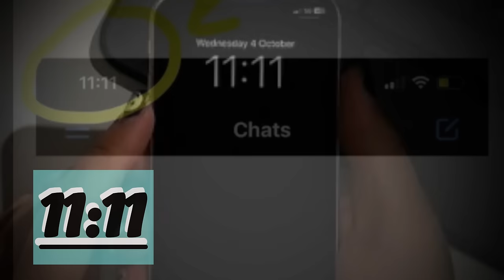क्यों दिख रहे हैं ये नंबर्स समझे Angel Numbers का रहस्य विस्तार से By Dhairyawan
# The Mysteries of Angel Numbers Explained
1. **"Seeing Angel Numbers 1111? Here’s What It Means!"**
2. **"Unlocking the Secrets of Angel Numbers: Why Do You See 1111?"**
3. **"Angel Numbers Decoded: The Power Behind 1111 and More"**
Discover the spiritual significance behind angel numbers, especially why you keep seeing 1111. Join us as we delve into what these recurring numbers mean and how they can guide you in your spiritual journey. Dhairyawan Sir shares his personal experiences to help decode these signs from the universe.

1. Angel Numbers
2. Angel Number 1111
3. Meaning of Angel Numbers
4. Why You See Angel Numbers
5. Angel Number Purpose
6. Spiritual Guidance
7. 1111 Angel Number Experience
8. Dhairyawan Sir
9. Numerology
10. Spiritual Awakening
11. Divine Messages
12. Understanding 1111
13. Personal Experience with 1111
14. Seeing 1111
15. Angel Number Signs
16. Numerology Insights
17. Angel Number Interpretation
18. Angel Number 1111 Meaning
19. Spiritual Signs
20. Divine Guidance Messages
### Key Takeaways
1. **Understanding Angel Numbers**: Learn what angel numbers are and why they appear in your life.
2. **Significance of 1111**: Discover the specific meaning behind the angel number 1111.
3. **Practical Insights**: Gain practical insights and personal experiences to better interpret these spiritual messages.
### Step-by-Step Process
1. **Identify the Angel Numbers**: Recognize when you frequently encounter specific number sequences like 1111.
2. **Understand Their Meaning**: Read up on the spiritual significance of these numbers. For 1111, it signifies new beginnings and heightened awareness.
3. **Reflect on Your Life**: Contemplate what these numbers might mean in the context of your own life. Are you starting a new project or experiencing a major change?
4. **Take Action**: Use the insights gained from understanding these numbers to make informed decisions on your spiritual path.
5. **Monitor Changes**: Keep an eye on any further angel numbers you see and the changes in your life to continue your spiritual growth.

### SEO-Optimized Hashtags

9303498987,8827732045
Instagram मे जुड़िए